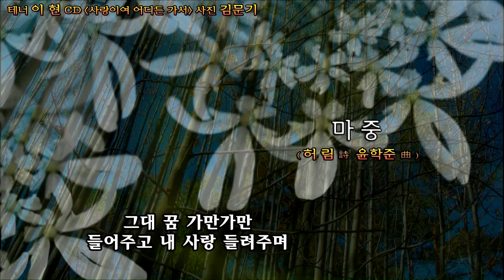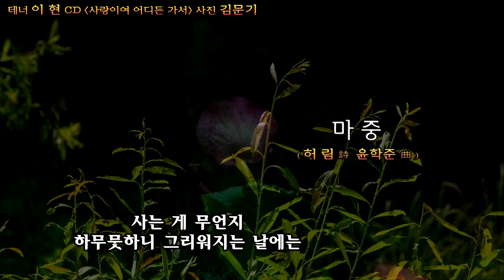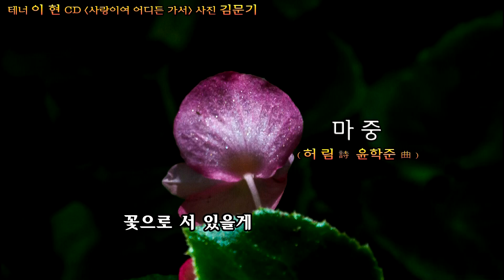마중(허림 詩 윤학준 曲) - 테너 이현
테너 이현 CD '사랑이여 어디든 가서'
영상편집 : 김문기_김문기의 포토랜드

마중(허림 詩 윤학준 曲)

사랑이 너무 멀어
올 수 없다면 내가 갈게

말 한마디 그리운 저녁
얼굴 마주하고 앉아

그대 꿈 가만가만
들어주고 내 사랑 들려주며

그립다는 것은 오래전
잃어버린 향기가 아닐까

사는 게 무언지
하무뭇하니 그리워지는 날에는

그대여 내가 먼저 달려가
꽃으로 서 있을게

꽃으로 서 있을게
꽃으로 서 있을게

사진.영상편집제작 / 김문기-김문기의 포토랜드-